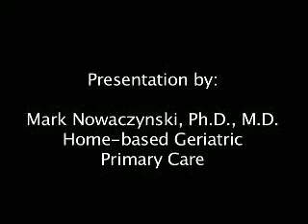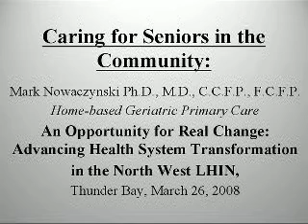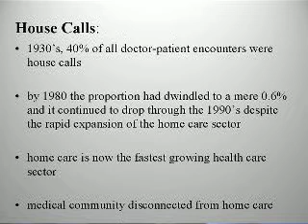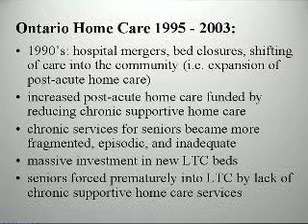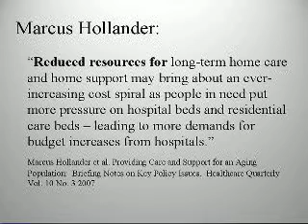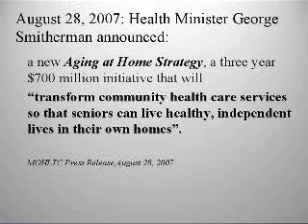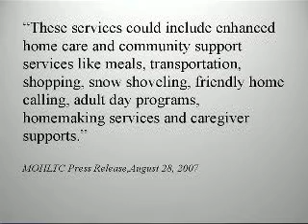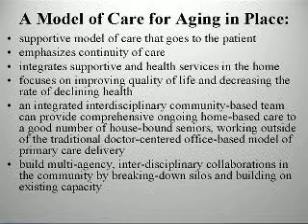LHIN North West, Dr. Nowaczynski 1 of 7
LHIN North West, Dr. Nowaczynski